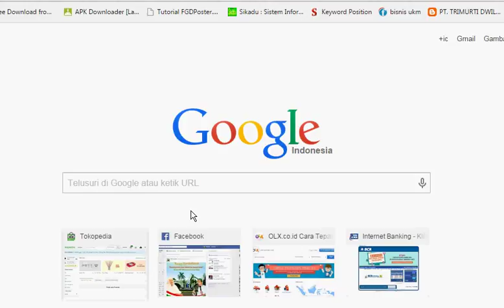Tutorial Cara Sundul Iklan di Tokopedia.com dengan Mudah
sundul iklan, iklan tokopedia, jualan di tokopedia, lapak tokopedia, tokopedia vs bukalapak, trik tokopedia, lapak bukalapak,